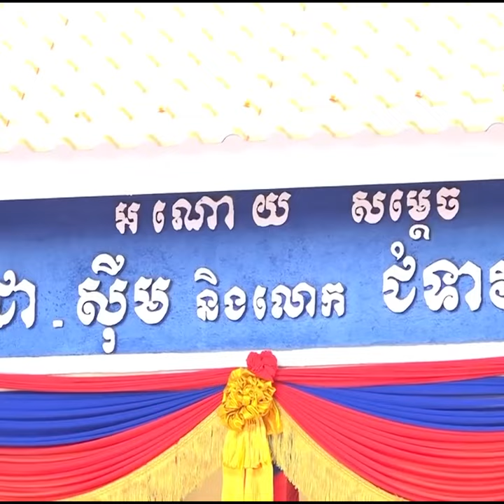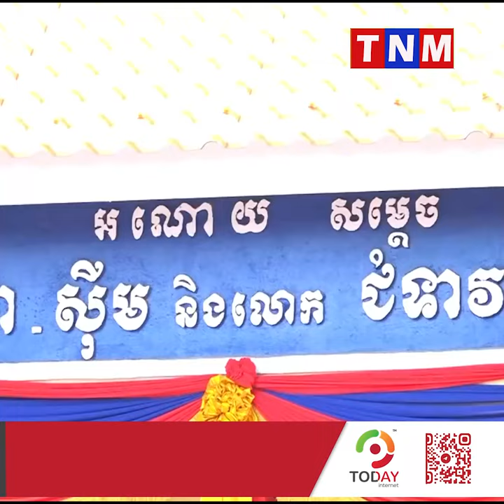ឯកឧត្តមអភិសន្តិបណ្ឌិត អញ្ជើញដាក់ឱ្យប្រើប្រាស់អគារសាលាបឋមសិក្សាត្នោត និងផ្ដាំផ្ញើសិស្សខិតខំរៀនដើម្បី